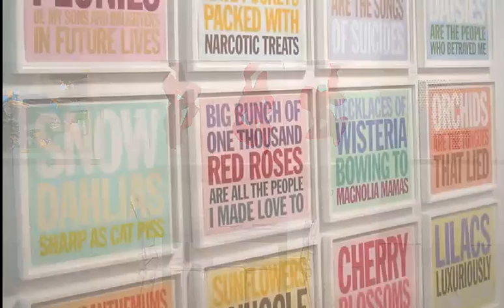Durham Press slideshow